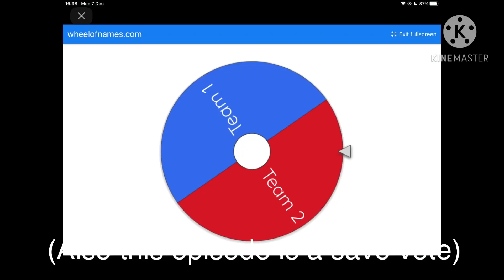BFB Viewer Voting #3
Finally Team 2 lost

Teardrops out

THIS IS A SAVE VOTE